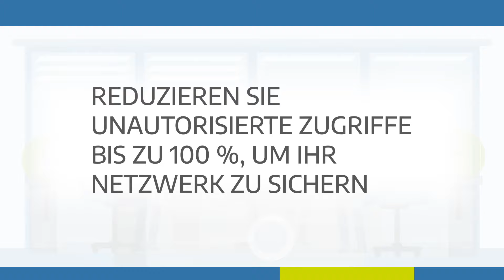Wie funktioniert Cisco ISE? Der Schlüssel zur Netzwerksicherheit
Ein alarmierender Höchststand von gefährlichen Cyberangriffen auf mittelständische Unternehmen veranlassen Firmen, zusätzliche Sicherheitsmaßnahmen für Unternehmensnetzwerke zu ergreifen.

Eine Lösung um Zugriffe auf das Netzwerk zentralisiert zu steuern und zu koordinieren ist die Cisco Identity Service Engine (ISE). Mit der Cisco ISE können IT-Teams die Herausforderungen bei der Umsetzung von Security- und Mobility-Strategien ihres Unternehmens erfolgreich bewältigen und das Netzwerk über das gesamte Angriffskontinuum hinweg effektiv schützen.